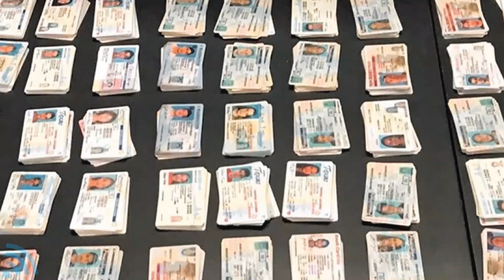Dünya Nerede Yanlış Yapıyor? Kuzey Kore Tüm Bunların Altından Nasıl Kalkıyor?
Uluslararası Yaptırımlar Neden Kuzey Kore İçin İşe Yaramıyor? Dünyadan izole olmuş Kuzey Kore ekonomisi nasıl ayakta kalıyor? Dünya üzerindeki en kapalı ülke olan Kuzey Kore'de yaşam nasıl diye birçok insan merak ediyor. Kuzey Koreliler birçok şeyden mahrum ve zor bir hayat yaşıyorlar. Kuzey Kore'nin en büyük sorunları arasında uluslararası yaptırımlar var. Bu kadar yaptırım altında Kuzey Kore nasıl bir yer diye insanlar soruyor.  Yaptırımlara rağmen Kuzey Kore lidersi Kim Jong Un ne geri adım atıyor, ne de ülke içinde iktidarının bir sorunu var. Kuzey Kore belgeseli tadındaki bu videoda Kuzey Kore hakkında birçok bilgi edineceksiniz.